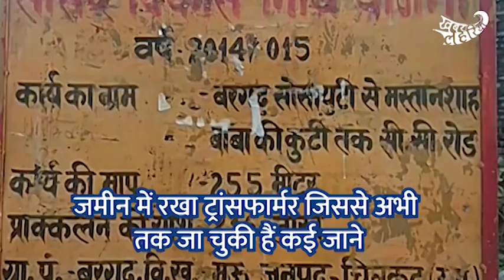चित्रकूट जिले के सोसायटी चौराहा पर खुले में रखा ट्रांसफार्मर दे रहा हादसे को दावत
अगर स्टोरी अच्छी लगी तो link क्लिक कीजिये